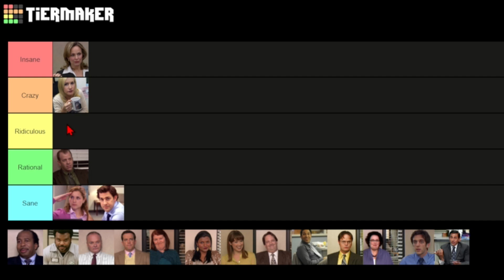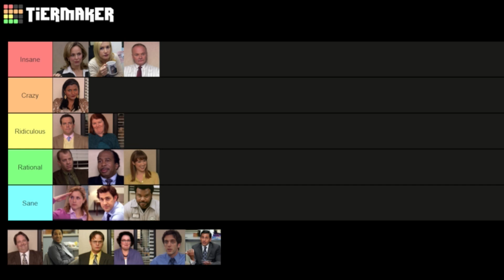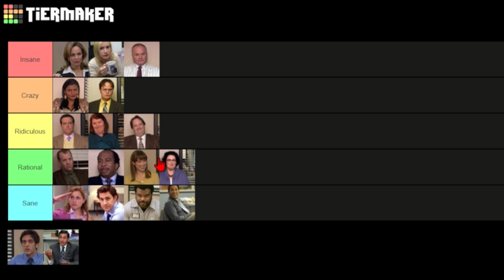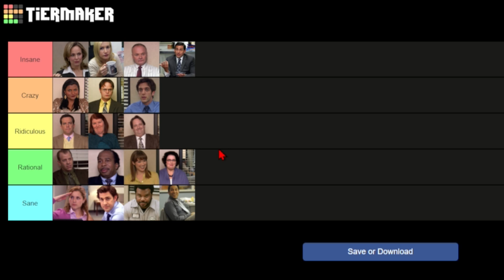Ranking The Office Characters Based On Insanity!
There must be something in the water in Scranton...